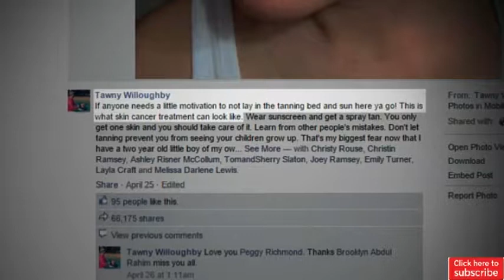Woman shares shocking skin cancer selfie to highlight dangers of tanning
Tawny Willoughby wants everyone to understand how she went from having glowing healthy skin to the woman pictured in a shocking selfie showing the realities of skin cancer. Willoughby posted the selfie to her Facebook page and the image and her story has gone viral around the world.